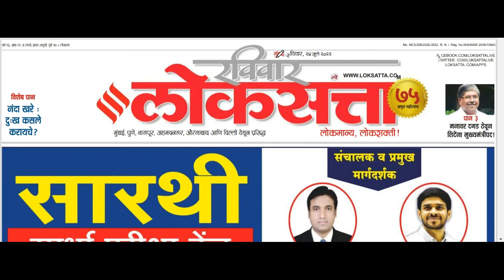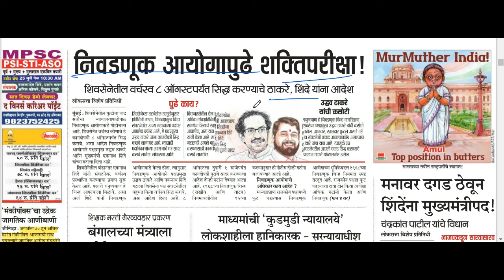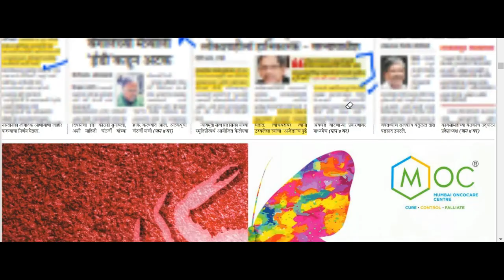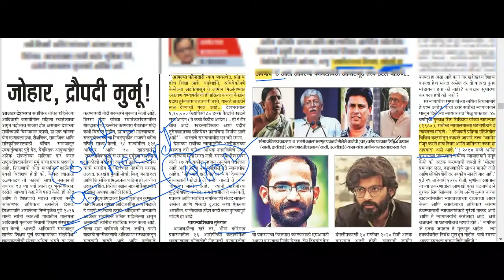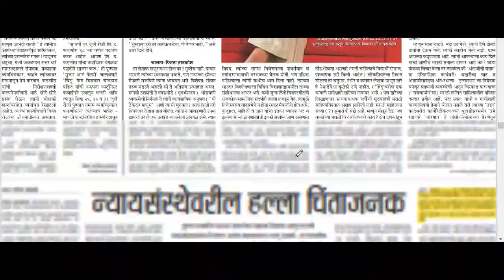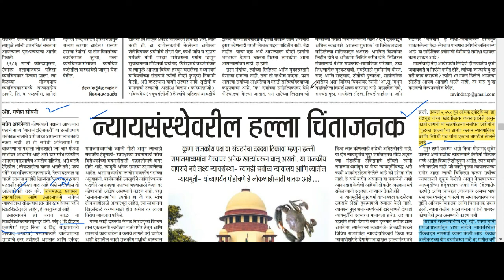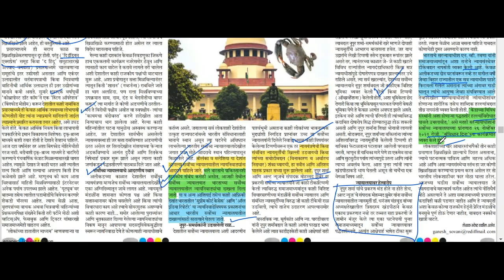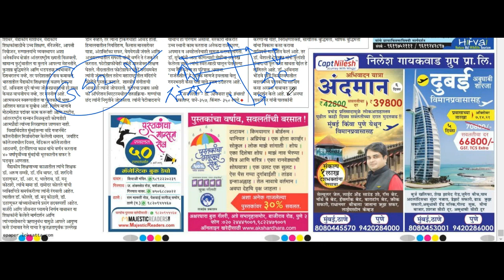लोकसत्ता वृत्तपत्र विश्लेषण Loksatta Marathi Newspaper Analysis Today 24-07-2022 For UPSC MPSC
लेख आणि नोट्स वाचण्यासाठी नक्की भेट द्या